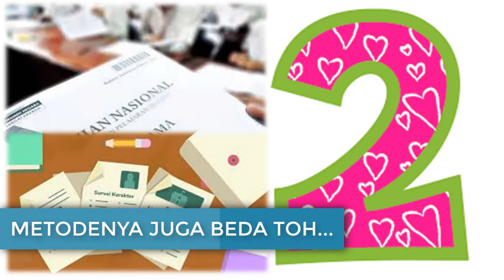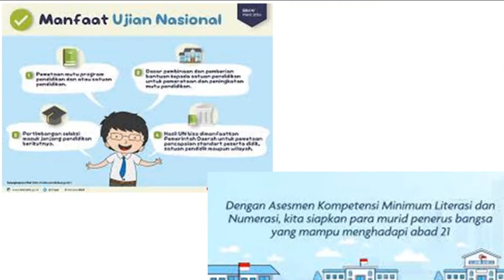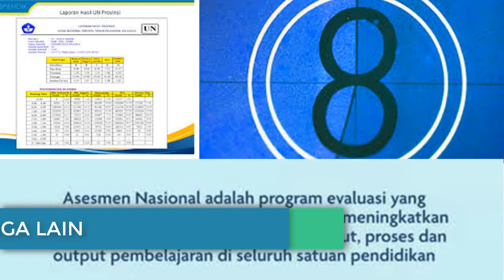PENASARAN PERBEDAAN UN DAN AN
9 Perbedaan UN dan AN yang guru dan siswa wajib ketahui, siapa peserta AN banyak yang gak tau atau salah faham. yuk disimak.